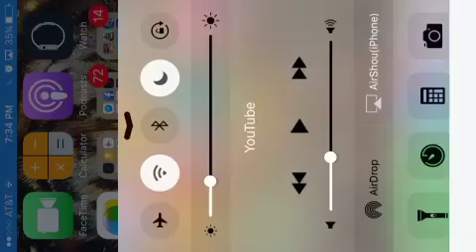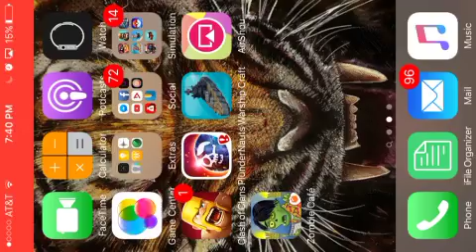Zombie cafe ep1